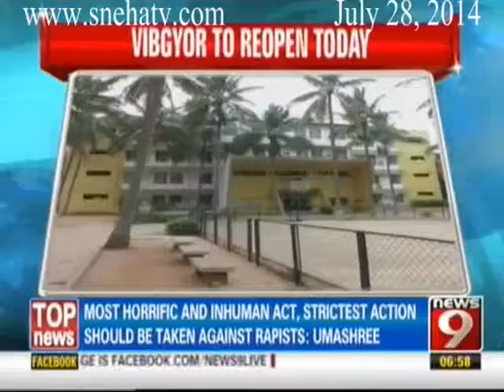News9 - 7am News Superfast Headlines